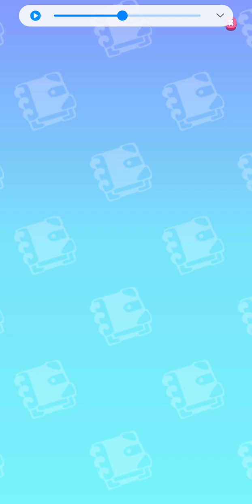Angela is sleeping and in dream make Angela stories book